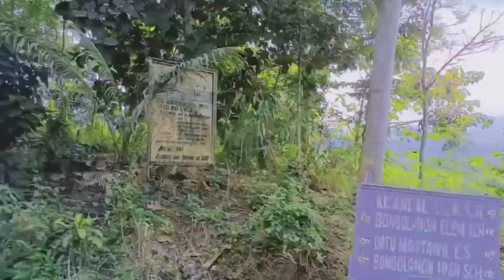Bantac River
adventure travel firstvlog Guys Sorry for the late upload, Please enjoy watching...

This video was taken last December 25, 2021   Bantac River Located at Brgy A
Bantac, Magpet North Cotabato.
flowing water po talaga at napaka fresh ang tubig. kung mahilig po kayo mag camping or mag picnic in sure magugustuhan nyo po dito.

Guys, Salamat sa pagsubay-bay sa aking munting Vlog sana ay palagi nyo ako samahan hanggang lumaki ang channel Natin Guys.